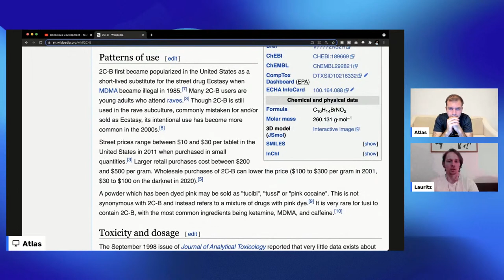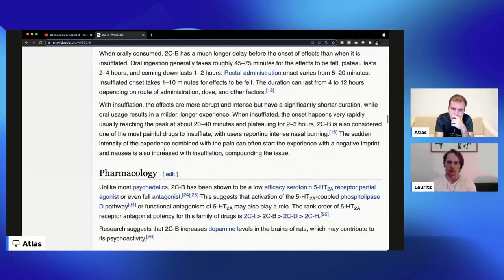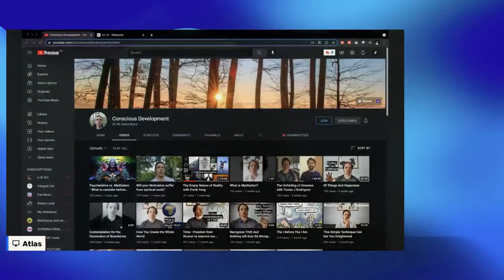Simulation #784 Microdosing & Awakening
Lauritz & Atlas discuss Microdosing & Awakening. Lauritz hosts the Conscious Development YouTube Channel.